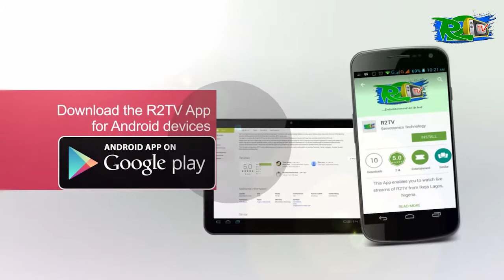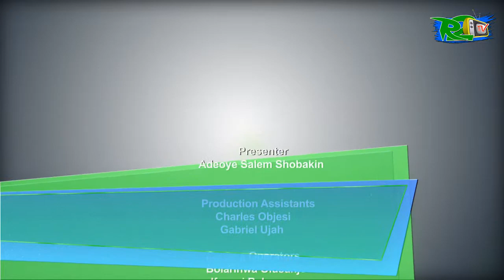R2TV Keeping Scores